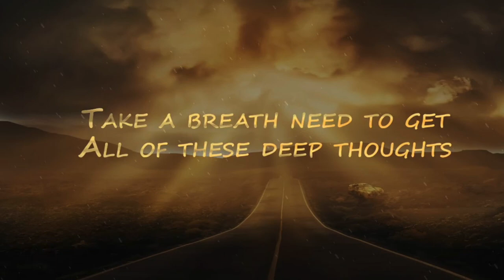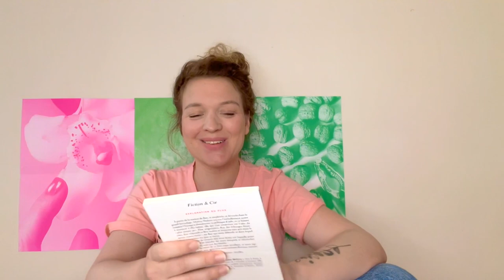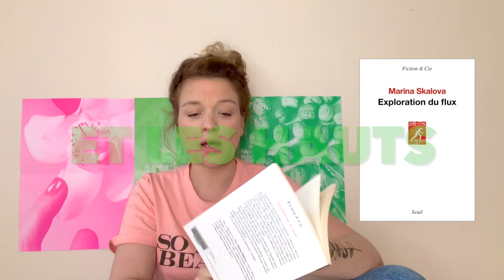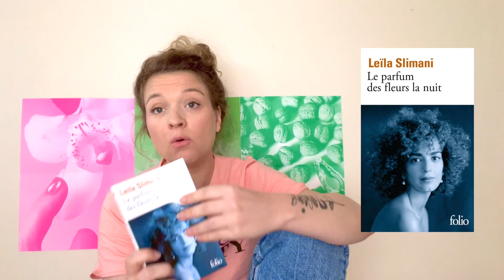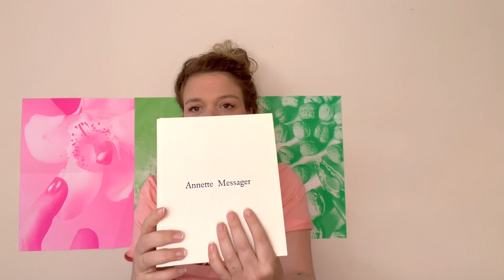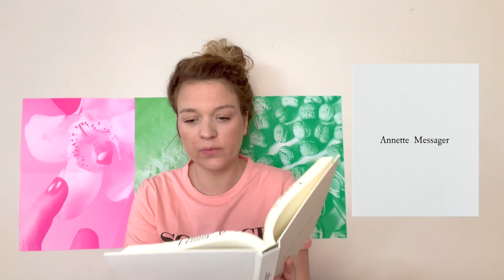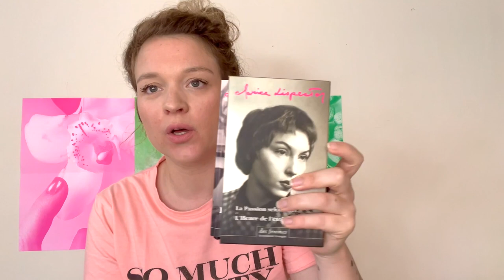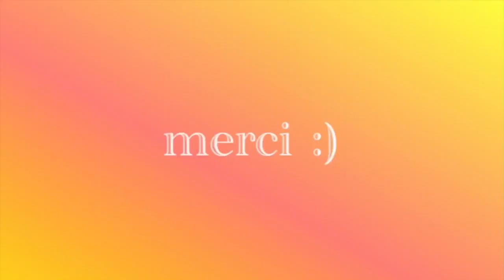Littérathon féminin : découverte de mes dernières lectures au féminin.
Dans cette vidéo seront mentionnées Maria Pourchet, Marguerite Duras, Annette Messager, Leila Slimani, Patti Smith, Mariette Navarro, Clarice Lispector, Marina Skalova, Claire Keegan !
Ce challenge de lecture est initié par @Antastesialit